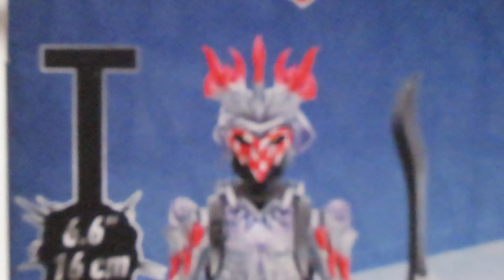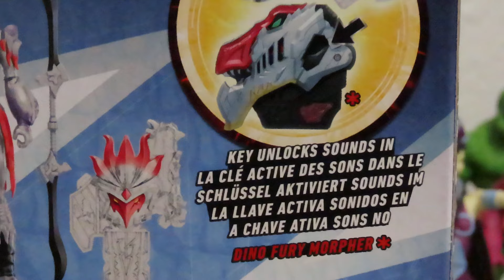POWER RANGERS DINO FURY THE VOID KING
POWER RANGERS
DINO FURY